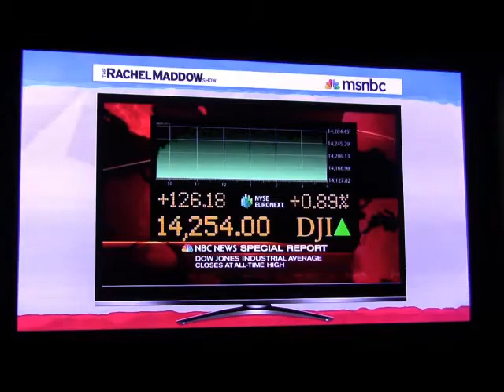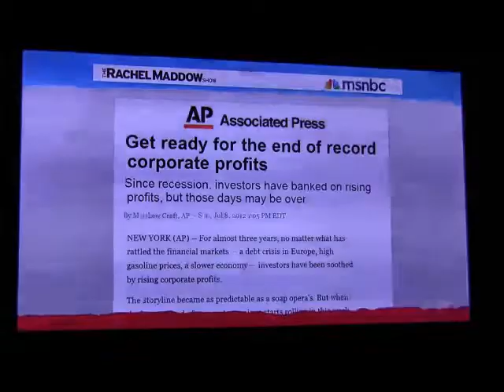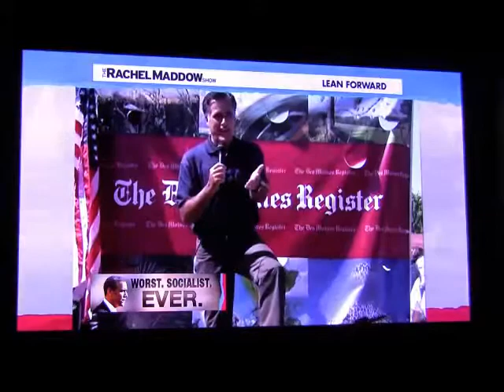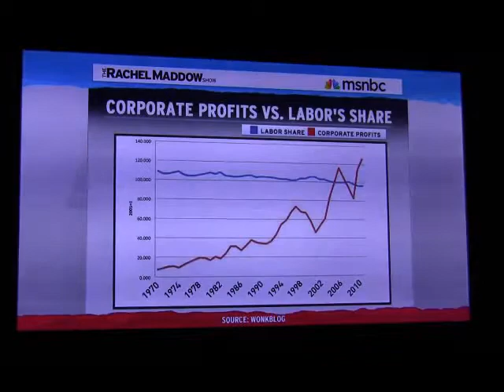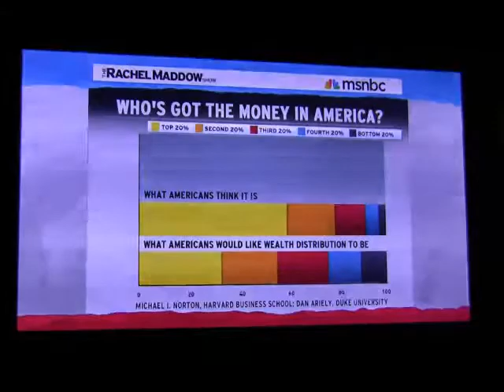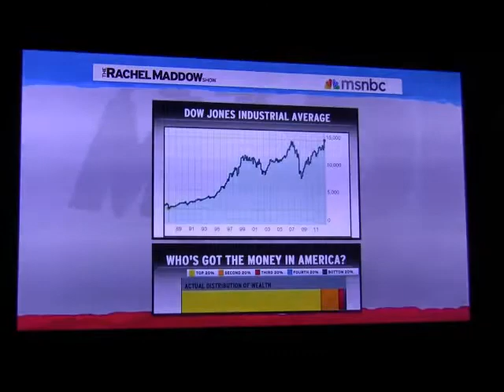Income Inequality and The Dow Jones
Today we broke the all-time record with the Dow Jones. Corporate profits are also at an all-time high. Yet the vast majority of Americans are doing worse than ever. These charts are staggering!